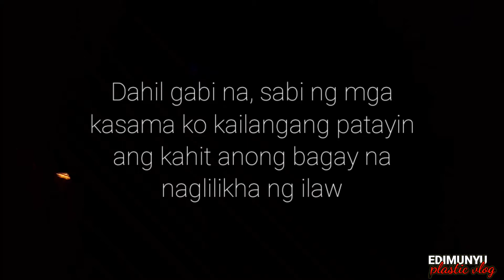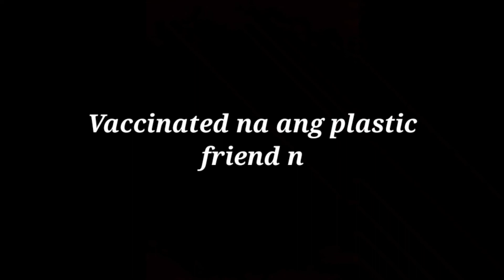HONEY FROM HONEYBEES HIVE - IBA YUNG TAKBUHAN😅 | EDIMUNYU EP. 12 PLASTIC VLOG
Kasama ang Honeybees Squad nanguha kami ng matamis at fresh honey sa bundok. Kahit inabot na ng gabi inilaban parin namin na lakaran para matikman lang ang katangi-tanging tamis ng pulot. Pahirapan pero worth it.

Watch niyo na mga plastic ang video na 'to!

Abangan ang 'CHISMIS OF THE DAY' every ends of the vlog. Seeyah, Plastic vlog Inc.